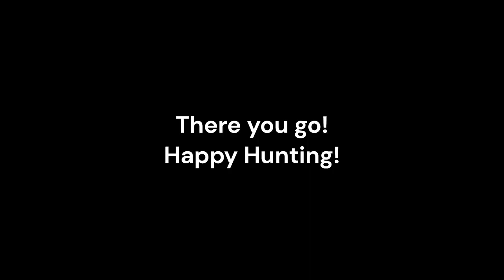Find the Cups - 5 New Cups (Mr Beast, Robux, Skibidi Toilet, Gift, and Tix)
should I play this game more?